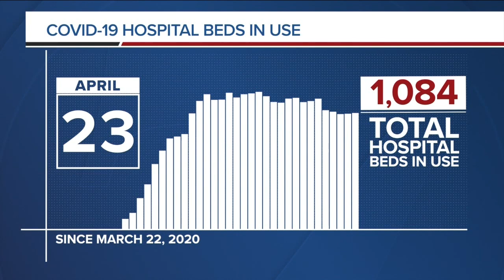GRAPH: COVID-19 hospital beds in use as of April 23, 2020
As of Thursday, 1,084 hospital beds in Colorado are currently occupied by patients with COVID-19.